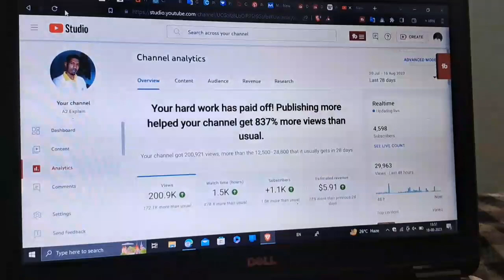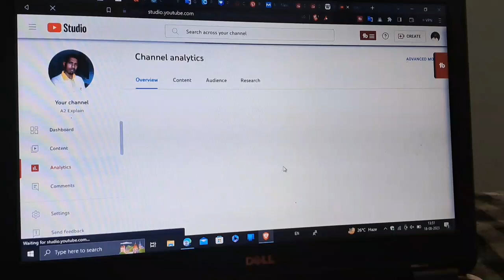यूट्यूब चैनल से कितनी कमाई होती है? How Much Money Can You Make From A Youtube Channel?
यूट्यूब चैनल से कितनी कमाई होती है? How Much Money Can You Make From A Youtube Channel?How much do YouTubers make money? YouTube earning 2022

How much does a YouTuber with 1 million subscribers make a month?
Who is the highest paid YouTuber?
How much do YouTubers make money?
How many Indian rupees YouTube 1000 views?
How do YouTube pay you?
Do YouTube pay monthly?
How does TikTok pay?
How much does TikTok pay per video?
Can Instagram pay you?
Do you get paid in Instagram?
How much do Facebook pay for views?
How does WhatsApp earn?
How much money does 1 million YouTube views make?
How can I monetize my page?
Can Facebook page earn money?
How does TikTok monetization work?
How do I monetize my Facebook?
How can I earn money online as a student?

एक लाइक पर कितने रुपए मिलते हैं?
यूट्यूब चैनल से कितनी कमाई होती है?
एक मिलियन पर कितना पैसा मिलता है?
1 मिलियन में कितने लाख?
भारत में 1000 व्यूज पर यूट्यूब कितना पैसा देता है?
यूट्यूब 1 दिन में कितना कमाता है?
गूगल 1 दिन में कितना कमाता है?
यूट्यूब पर सबसे ज्यादा पैसा कौन कमाता है?
फ्री फायर 1 दिन में कितने रुपए कमाता है?